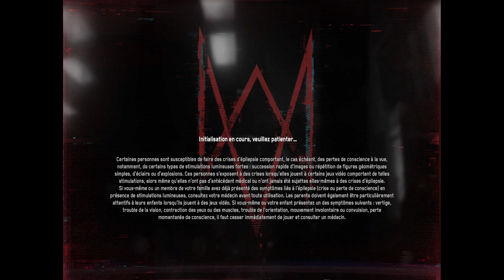Watch Dogs: Legion 120823 /1 #05